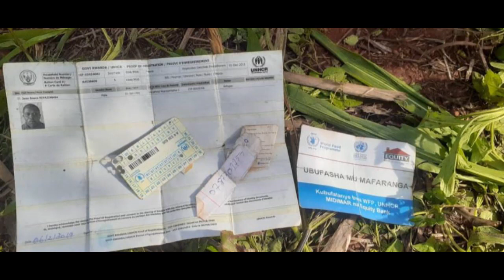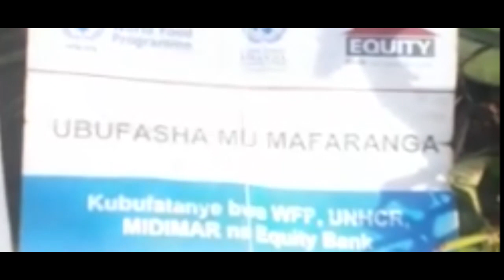BAMUSANZE MU MURIMA YAPFUYE BIKEKWAKO YARI AGIYE KWIBA IMYUMBATI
Ngoma District